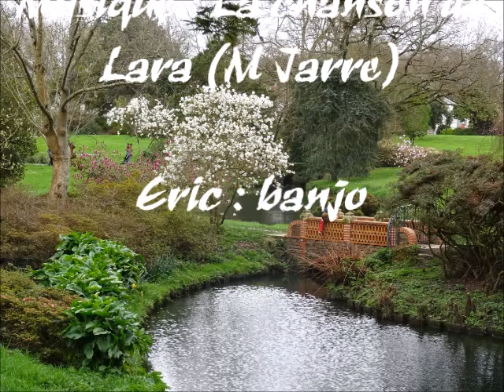Roseraie et magnolias - parc de la Beaujoire - Nantes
Eric : banjo.